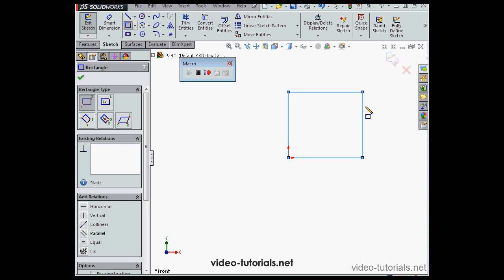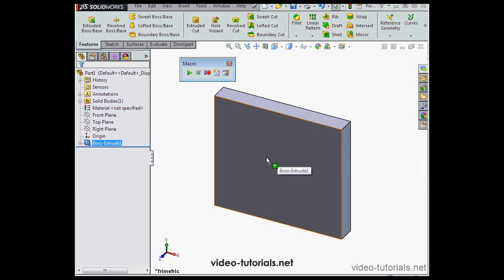How to run your new macro SOLIDWORKS Tutorials (VBA/API)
Save 10% on all our courses by entering "youtube" at checkout.

In this SOLIDWORKS Visual Basic for Applications / Application Programming Interface video tutorial, I show you how to run your first macro. This is from my SOLIDWORKS VBA/API course, available for sale